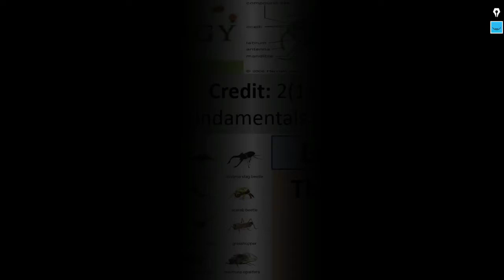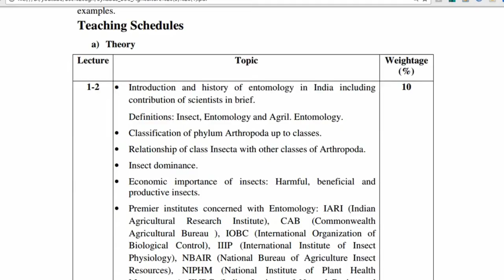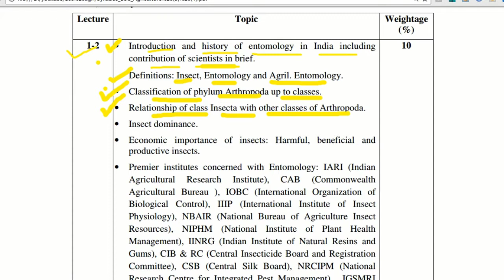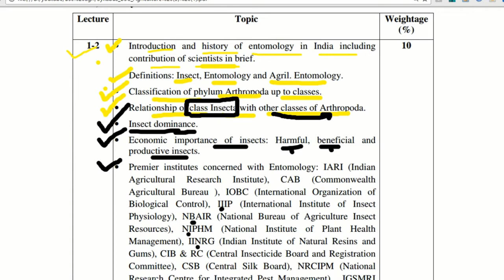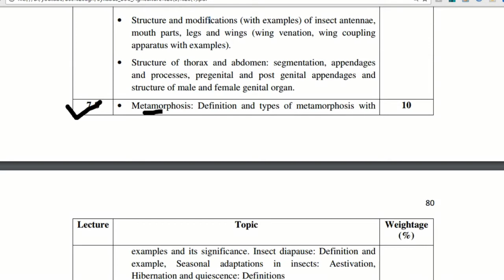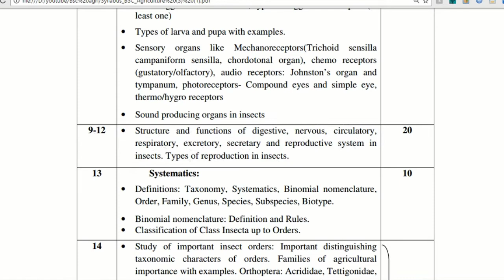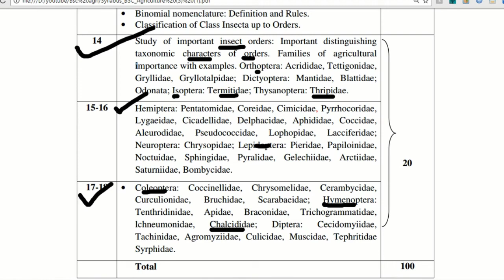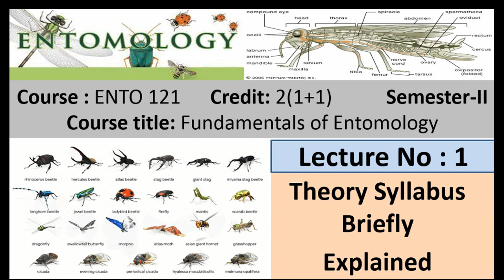B.Sc.Agri 🌸 L - 1🌸 ENTO 121🌸Theory Syllabus Brief discussed🌸Fundamentals of ENTOMOLOGY II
BSc Agri,Horti च्या आपल्या अन्य मित्रांना अभ्यासाबाबत अडचणी येत असतील तर त्यांना या टेलिग्राम ग्रुपवरती सामिल करुन घ्या.

ही लिंक आपल्या मित्रांना पाठवा.
जेणेकरुन अभ्यास सुरु रहावा व लेक्चर्स समजावेत,यासाठी एखाद्याला मदत करा.